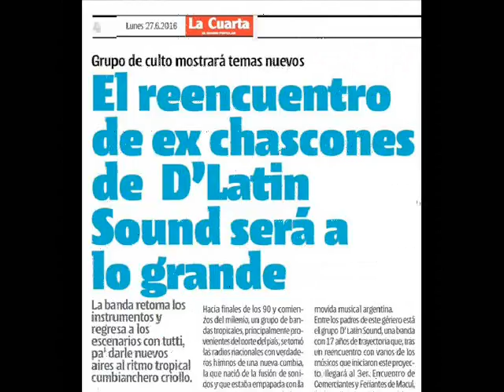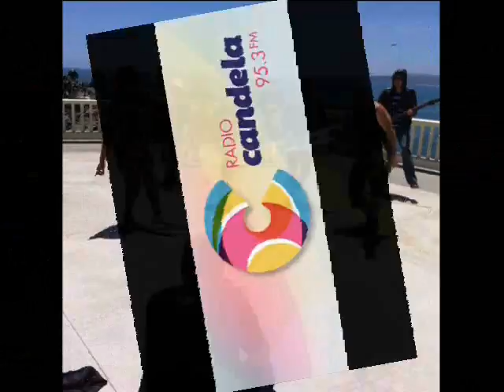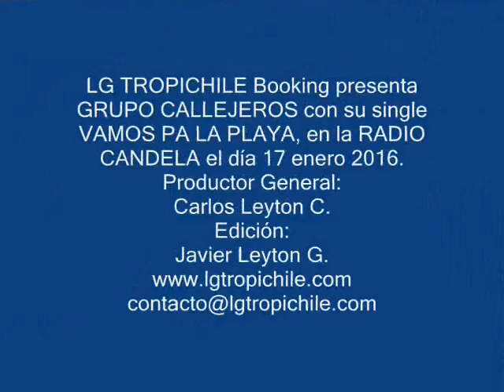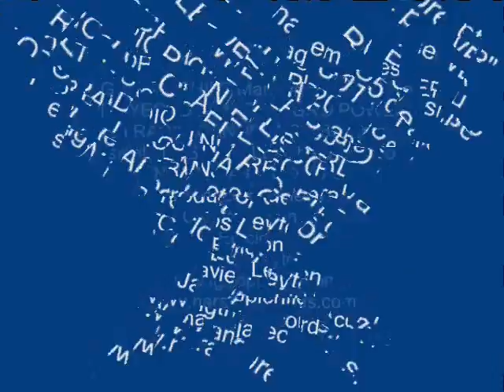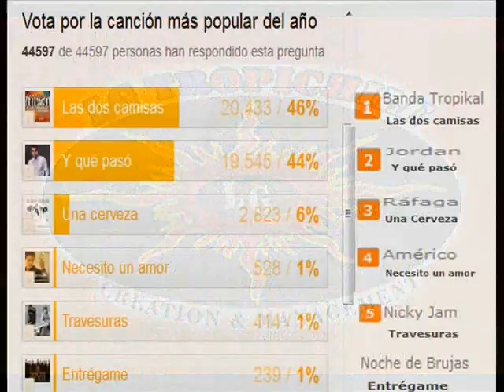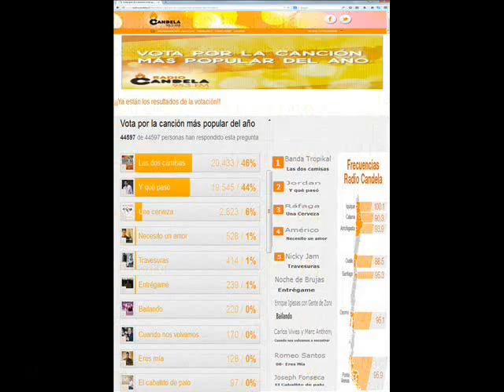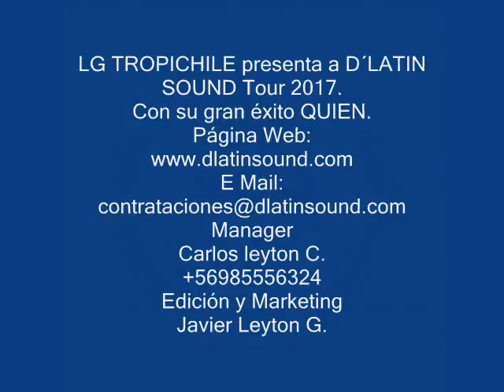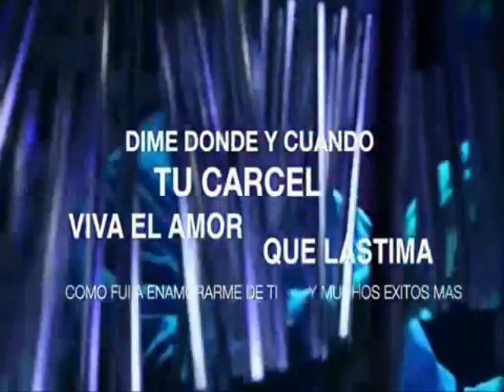D´LATIN SOUND, La Gran Magia Tropical, Banda Tropical y Grupo Callejeros en RADIO CANDELA 2016.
LG TROPICHILE BOOKING & MANAGER presenta a:

D´LATIN SOUND en la voz inconfundible e inigualable de Víctor "Gato" Veliz, LA GRAN MAGIA TROPICAL, BANDA TROPIKAL DE VALLENAR, GRUPO CALLEJEROS, FLAMENCUMBIA, ECLIPSE MUSICAL, HECHIZO, TROPI-KA´L SOUND,  LA CUMBIA y ORIGINALES en RADIO CANDELA en el programa SOLO CUMBIA de 19 a 21 horas los días sábado.

Al final del video el single D´Latin Sound QUIEN.
Con las voces inconfundibles e inigualable de Victor "Gato" Veliz y Pablo All Starz.
Arreglos Musicales: Francisco Rojas.

1- Quien.
2- Yo te esperare.
3- No me Dolió.
4- La mejor de todas.

Síguenos:
Hazte Fans, del grupo y podrás enterarte de todas las novedades,
Solo debes colocar me gusta y ya estarás unido a LG TROPICHILE.